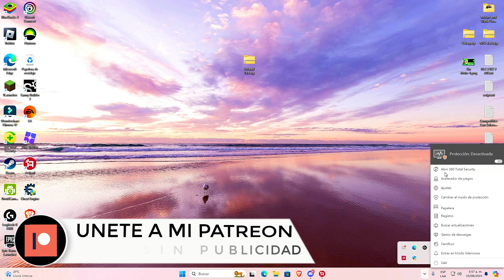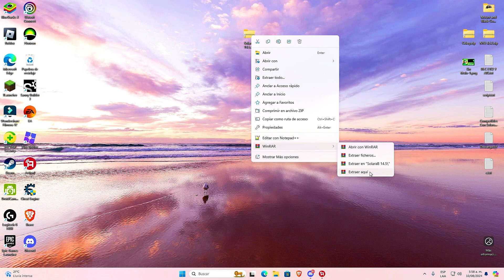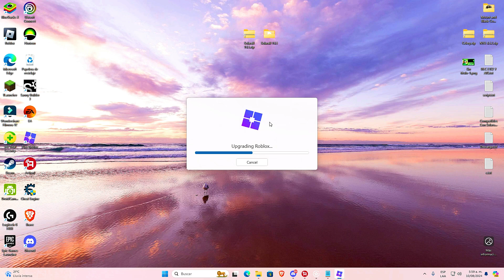[NUEVO]🚀Best Executor Roblox | Solara V14.5 PC (Actualizado) Sin Baneo | Sin Key 🔑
🔥SOLARA V14.5 DESCARGA CELERY WAVE FLUXUS LITE de EXPLOITS PARA PC ROBLOX Executor más poderosa en Roblox. En este análisis completo, exploraremos sus funciones, secretos y cómo usarla para dominar el juego. Si eres fan de Roblox, ¡no te pierdas este video! 💡🎮

Time Line🧭

0:00 Intro
1:00 Saludos
2:00 Review
3:00 Final

KEY WORDS❗